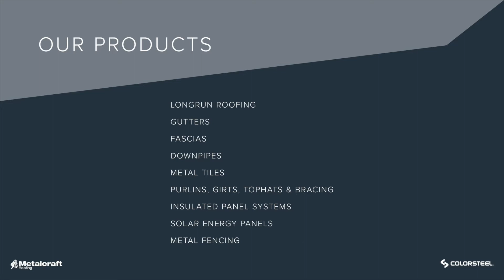Metalcraft Slideshow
A slideshow of the beautiful Metalcraft Roofing Products!
Come into our Wellington showroom after lockdown to see the Metalcraft Roofing display. Open 7 days a week!